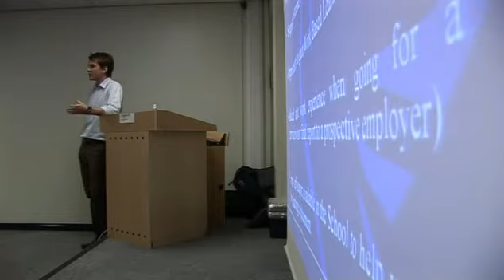International Students at Faculty of Education, Community and Leisure